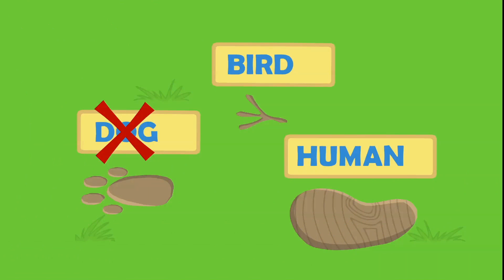Groovy el marciano ayuda a un bebé dinosaurio perdido | Dibujos infantiles & canciones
▶️ ¡Descarga esta App para disfrutar de nuestros vídeos sin anuncios! Para disfrutar de nuestro contenido educativo en un entorno seguro para niños y sin publicidad, descarga nuestra App

Groovy y Phoebe están en el baño cepillándose los dientes cuando Pops, sin querer, abre un portal del tiempo del que cae un bebé dinosaurio. Pobrecito, ¡está asustado!
Nuestros mágicos amigos deciden llevarle a casa atravesando el portal pero, ¡cuidado! Hay unos t-rex a los que no les va a gustar nada su llegada,... ¡menos mal que Groovy puede transformarse en lo que necesitemos! Se transformará en un monster truck para encontrar a los papás del bebé dinosaurio perdido.

'Groovy el Marciano' es un programa de dibujos animados educativos para niños pequeños que les invita a explorar y aprender sobre temas importantes como nutrición, diversidad, inclusión, amistad, reciclaje, respeto por la naturaleza y los animales. El programa sirve de  refuerzo de todos los temas que aprenden en el colegio, de una forma divertida.
Groovy es un pequeño marciano que vino a la Tierra en busca de aventuras junto con su amigo Pops. Cuando conocen a Phoebe, una niña pequeña pero muy valiente, ¡al instante se convierten en mejores amigos!
Juntos, disfrutarán de muchas aventuras mientras aprenden sobre el mundo que les rodea. Pero eso no es todo: ¡Groovy tiene la increíble capacidad de convertirse en lo que quiera!
Tus hijos desarrollarán sus habilidades ayudando a Groovy a decidir la transformación correcta para resolver los problemas a los que se enfrentan.
Si te gustan los dibujitos como Peppa Pig, Masha y el oso, La Patrulla Canina, Morphle, Pocoyo o el pequeño reino de Ben y Holly, ¡te encantarán Groovy the Martian y sus amigos!

🍋AMAZON PRIME VIDEO
🍌LIBRO EDUCATIVO